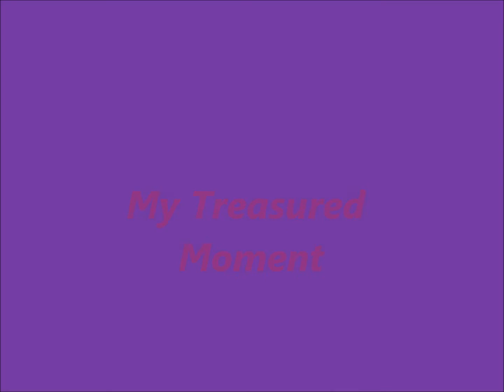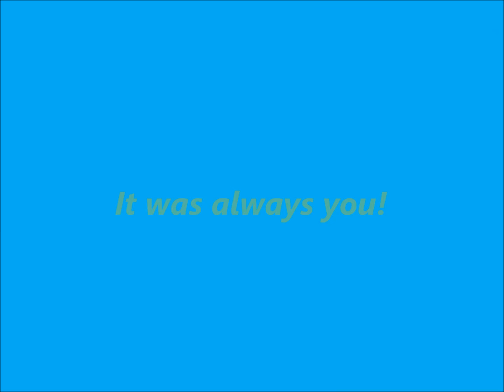THANK YOU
This slide I made is the treasured moment for me here in SG,
won't forget what memorable fun I had.1114...